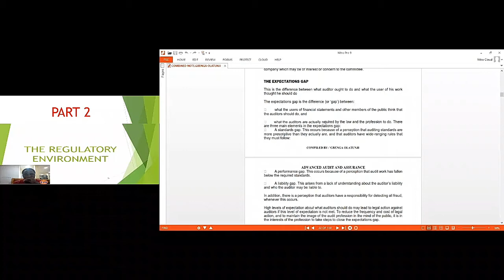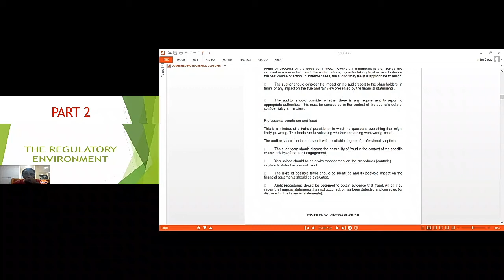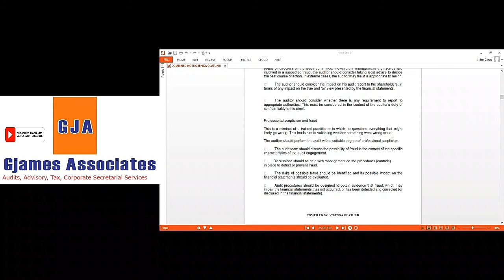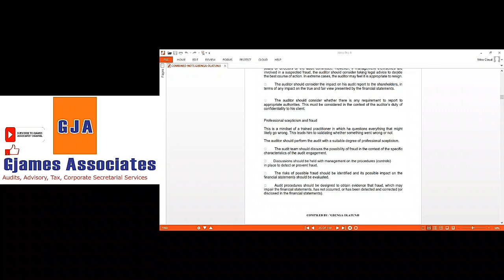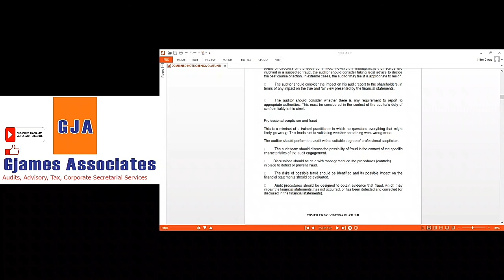WHAT IS & TYPES OF EXPECTATION GAP CLOSING EXPECTATION GAP PROFESSIONAL SCEPTICISM AUDIT ENGAGEMENT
AUDIT & ASSURANCE: WHAT IS EXPECTATION GAP & TYPES OF EXPECTATION GAP. CLOSING THE EXPECTATION GAP PROFESSIONAL SCEPTICISM AUDIT ENGAGEMENT. AUDIT ENGAGEMENT LETTER. STANDARD GAP. AUDIT PERFORMANCE GAP. AUDIT LIABILITIES GAP. CIVIL LIABILITIES. CRIMINAL LIABILITIES. LAW AND GOVERNANCE. FRAUD AND ERROR. INTENTION IN ACTIONS. FRAUDULENT FINANCIAL REPORTING. MISAPPROPRIATION.
MEANING AND DIFFERENCE BETWEEN GOVERNANCE AND MANAGEMENT IN AUDIT AND ASSURANCE - USING THE WORK OF AN EXPERT IN AUDIT - WHO IS AN EXPERT IN AUDIT - TYPES OF EXPERTS IN AUDIT - DIRECTORS AGENCY RELATIONSHIP -AUDIT COMMITTEE FUNCTIONS - DIRECTORS AND AUDITORS RESPONSIBILITIES UNDER REGULATORY ENVIRONMENT - ADVANCED AUDIT AND ASSURANCE OF ICAN INSTITUTE OF CHARTERED ACCOUNTANTS OF NIGERIA
other videos THE BASICS OF AUDIT PRACTICE MANAGEMENT NAVIGATING QUALITY CONTROL PROCEDURE IN FIRM WORK STAFF TIME  TTFXIZ_XYWY

STRATEGIC MODELS & PERFORMANCE MANAGEMENT, 5 FORCES MODEL, BOSTON CONSULTING GROUP BCG MODEL,  4 MARKETING MIX AND INNOVATION IN MARKETING.  PERFORMANCE MANAGEMENT | CORPORATE STRATEGY MANAGEMENT & ETHICS | CSME | SWOT ANALYSIS | BENNCHMARKING | VALUE CHAIN ANALYSIS | PESTEL | MODELS OF ENVIRONMENTAL ANALYSIS | PORTER'S DIAMOND | |ACCOUNTING ETHICS ICAN | KNOWLEDGE ONLINE LECTURES |UNDERSTANDING FINANCE | PERFORMANCE MANAGEMENT | ETHICS & GOVERNANCE | RECONCILIATION | LIFE TRUTH ONLINE | QUALITY ONLINE LECTURES | CREATE PROMPT & ACCESSIBLE STUDENT LEARNING SUPPORT | WISDOM ADMIRER | DIFFERENCE BETWEEN IGNORANCE AND ENLIGHTENMENT | ETHICAL PURPOSES LIVING | LIVE SCORE & PERFORMANCE | SUCCESS THOUGH ORGANIZATION MANAGEMENT & GPVERNANCE | GJAMES ASSOCIATES VALUE TO LIFE, VALUE TO YOUR BUSINESS |
SOME OF OUR ONLINE TUTORIALS CREAATED FOR YOUR EXAMS SUCCESS HERE:
CORPORATE GOVERNANCE ETHICS | THEORIES OF ETHICS IN ICAN CSME| ETHICS LIFE FINANCE ACCOUNTING TRUTH|  E08K-9BN1_8
HOW TO PASS ICAN EXAMS THE EASY WAY EXAMS TECHNIQUES TO PASS ANY EXAMS WITH EASE&FAIL NO EXAMS AGAIN  QRBEZLMQWDE
CORPORATE STRATEGY GOVERNANCE ETHICS ICAN CSME  STRATEGY COMPETITOR, MANAGEMENT, ETHICS, STAKEHOLDER  -DKNQF3RYWS
PERFORMANCE MANAGEMENT: ICAN INTRODUCTION OVERVIEW FOR 21ST CENTURY ORGANISATIONS' INTERNAL ANALYSIS  RY5DEIFJHBC
INTERNAL ANALYSIS A RESOURCE BASED VIEW TO STRATEGIC CAPABILITIES CORE COMPETENCE FOR STRATADVANTAGE  VKESP8RGD6S

CORPORATE GOVERNANCE DIFFERENT APPROACHES AGENCY & SYSTEMS THEORIES HEGEMONY & MORAL HAZARD DIRECTOR  -9QPVNDENKU
CORPORATE GOVERNANCE STRATEGY ROLES OF BOARD CHAIRMAN, CHIEF EXECUTIVE & NONEXECUTIVE DIRECTORS ICAN  9QHYBXMLFRQ
BASICS OF CORPORATE GOVERNANCE & COMPOSITION OF THE BOARD OF DIRECTORS BALANCE & WOMEN ON THE BOARD 8CHGQBAT36M
NON AUDIT ASSURANCE AND RELATED SERVICES DUE DILIGENCE ATTESTATION DIRECT REPORTING  ISRE 2400 ICAN  O4XAKTKPY20
CORPORATE GOVERNANCE  RULE OR PRINCIPLE-BASED APPROACHES:  ICAN CSME INTERNATIONAL CODES LIMITATIONS  BTBX7OLLB58
ICAN CORPORATE STRATEGY & GOVERNANCE DEFINITIONS MISSION VISION CHANDLER DRUCKER JOHNSON SCHOLES  W  ZSUPOVSYPA0
FORMS OF BUSINESS ORGANIZATIONS THE BASICS OF BUSINESS EDUCATION INFORMATION CORPORATION PARTNESRHIP  MHSLI6Y9VXU
FOR YOUR IN HOUSE TRAINING, ICAN ONLINE TUTORS, BUSINESS AND PERSONAL ADVISORY SERVICES
GJAMESASSOCIATES : VALUE TO LIFE, VALUE TO YOUR BUSINESS